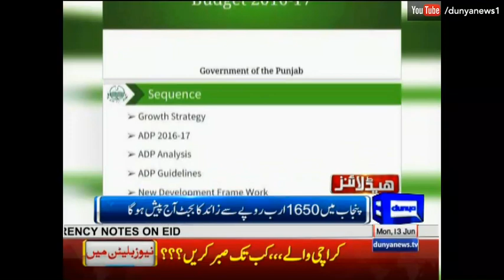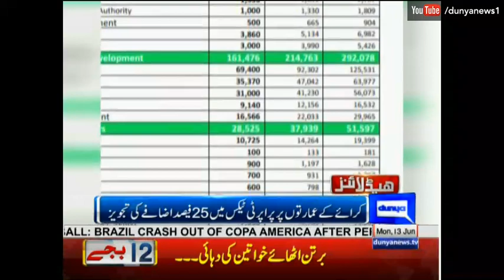Dunya News Headlines 12 PM - 13 June 2016